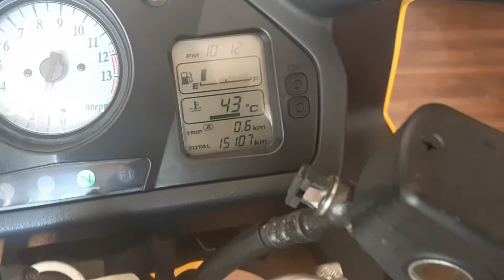1999 Honda VFR 800 Fi Interceptor CarlsBikes.com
1999 Honda VFR 800 Fi Interceptor
Classic Honda bike with many accolades including top sport touring bike worldwide for many years.
Eye catching. Excellent condition.
With carbon mirrors. New battery and tender lead. Fully serviced.
15,177 km